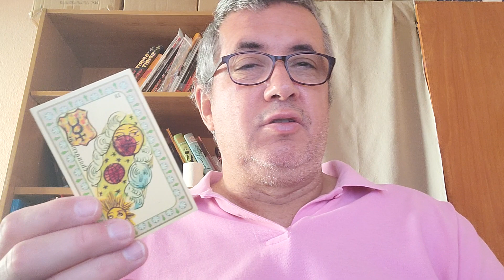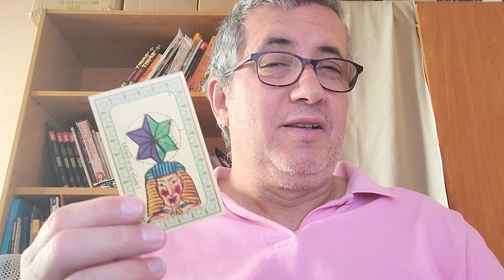Acuario: Viernes 21 de Abril de 2.023.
Lectura diaria.